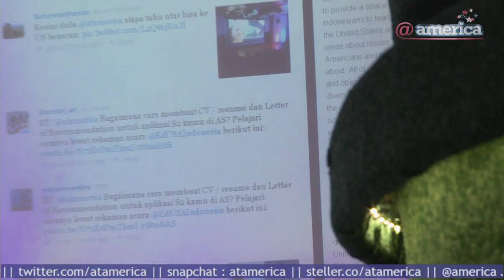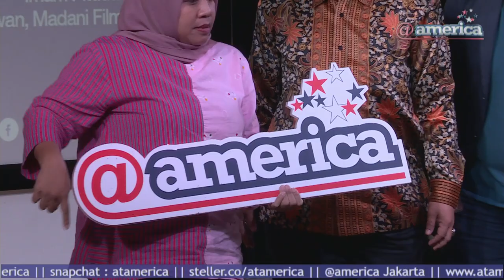Ramadan@america Madani Film Screening An American Mosque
This was a screening of the documentary “An American Mosque” that followed with discussion about pluralism and religious tolerance in Indonesia and America to celebrate Ramadan month. Opened with remarks from @america Director Jed T. Dornburg, the following discussion was held with Imam Pituduh from PBNU and Hikmat Darmawan from Madani Film Festival. Afterwards, the audience engaged in a question and answer session and took a group photo before the event ended.